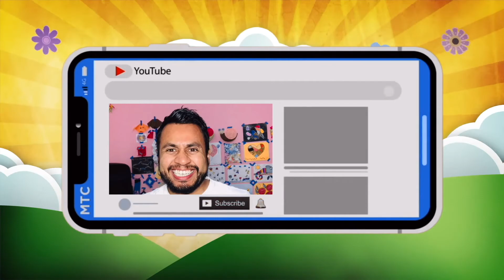Súper divertido || El Profe Freddy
🌟¡¡¡Todos arriba y a bailaaar!!!🌟
✨Padrísima canción de nuestros amigos de @El Club de Kids Play
Te aseguro que te llenará de energía y no dejarás de mover el pie 🎶
Excelente propuesta para una
ARTISTA: El Club de Kids Play
CANCIÓN: Súper Divertido